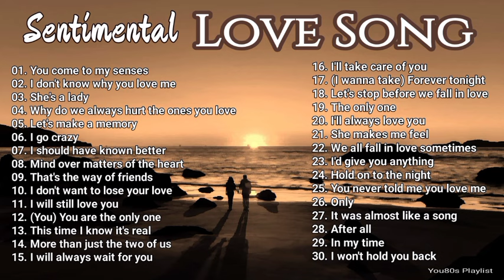Chicago, Cotton Lloyd & Christian, Richard Sanderson, Rex Smith / Greatest Love Songs Of The 80s